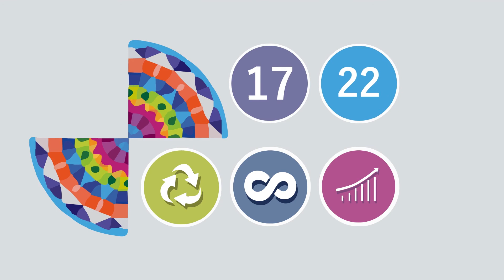Las Cumbres Iberoaméricanas